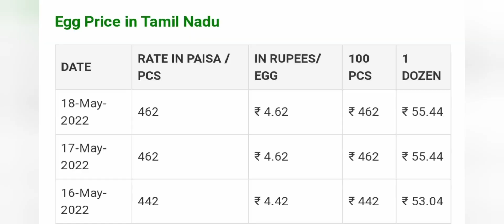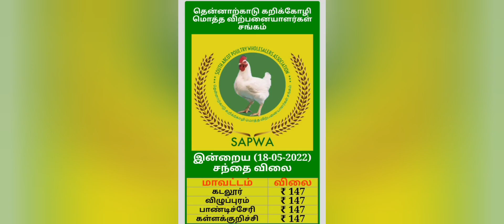18-05-2022| Today Chicken rate| Today egg rate|Tamilnadu broilers chicken rates | chiken rate